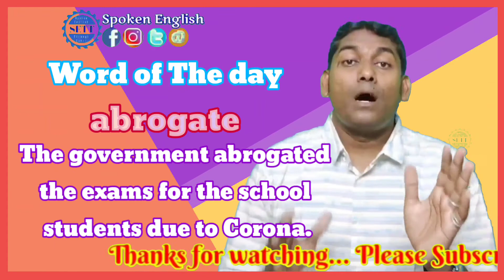abrogate Tamil meaning | pronunciation & a sentence | Spoken English Through Tamil | EWM #51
English grammar

All the videos in order (good to start from here for the beginners)

Blogger